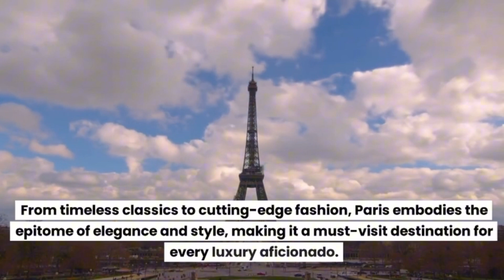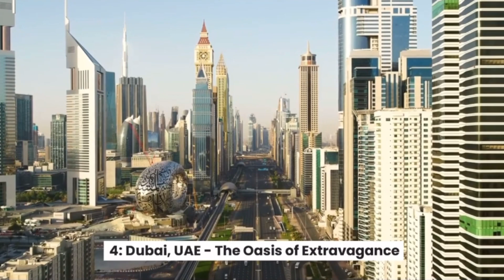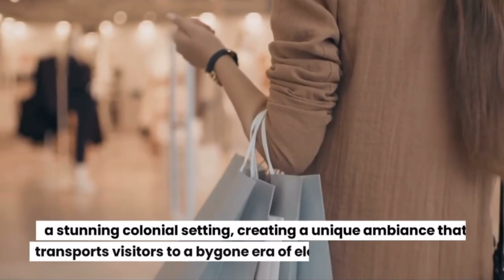Ten most expensive shopping destinations in the world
Welcome to the epitome of luxury indulgence! In this captivating video, we're diving into the realm of opulence as we unveil the Ten Most Expensive Shopping Destinations in the World. From iconic fashion capitals to exclusive boutique-lined streets, join us on a mesmerizing journey through the world's most extravagant retail havens.

Prepare to be dazzled by the sheer decadence and extravagance of each destination as we showcase the crème de la crème of luxury shopping experiences. From the glitzy storefronts of Fifth Avenue in New York City to the high-end boutiques of Avenue Montaigne in Paris, each destination offers a unique blend of haute couture, designer labels, and exclusive brands that cater to the most discerning clientele.

But our exploration doesn't stop at the storefronts—we're delving deep into the heart of each destination to uncover the rich tapestry of culture, cuisine, and lifestyle that defines these iconic shopping meccas. Whether we're sipping champagne at luxury flagship stores, indulging in gourmet dining at Michelin-starred restaurants, or exploring local landmarks and attractions, every moment is an invitation to immerse ourselves in the essence of luxury living.

Prepare to be inspired by the fashion-forward trends, exquisite craftsmanship, and unparalleled shopping experiences that await in each destination. Whether you're a seasoned fashionista or simply looking to indulge in a bit of retail therapy, these shopping destinations offer an unparalleled opportunity to experience the height of luxury and sophistication.

So grab your designer handbag and join us on this glamorous journey as we explore the Ten Most Expensive Shopping Destinations in the World. From the glitz and glamour of Beverly Hills to the old-world charm of Milan, each destination promises an unforgettable shopping experience that will leave you feeling like royalty. Get ready to shop 'til you drop in style! 🛍️💎